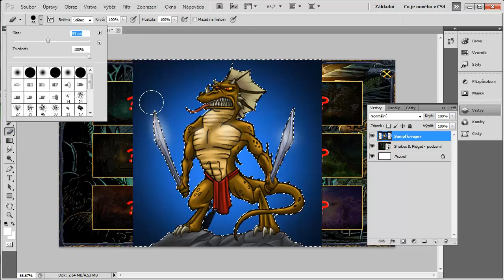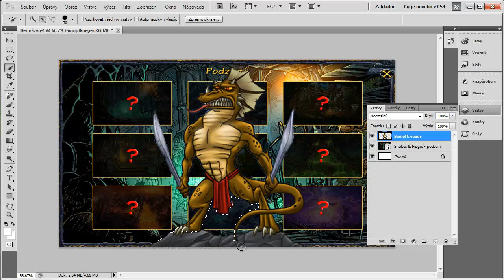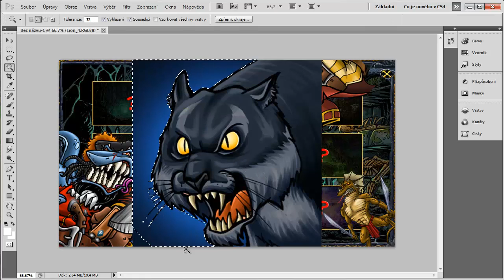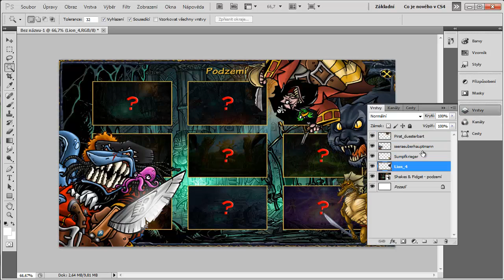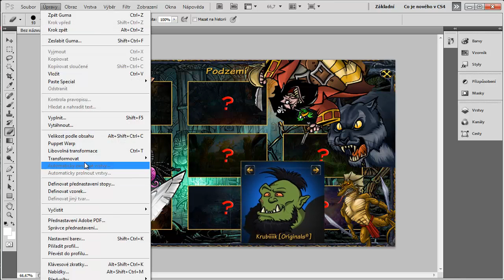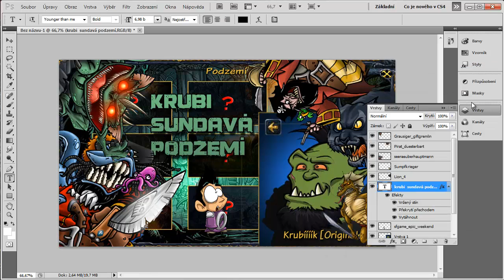Krubiho design od Miggera - Podzemí (2/4)